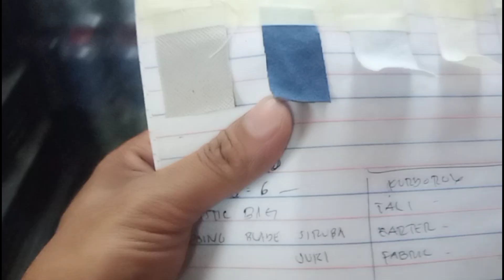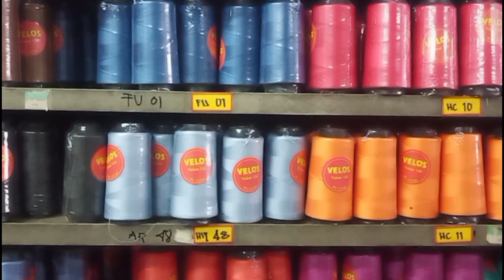PARAAN SA PAGBILI NG SINULID I UPDATE SA PRESYO NG SINULID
Aris ilagan TV